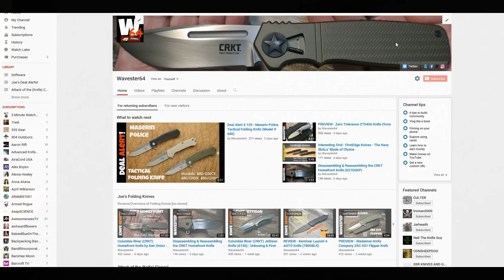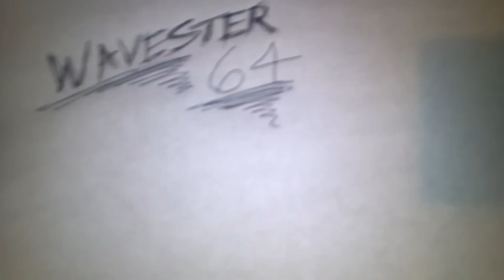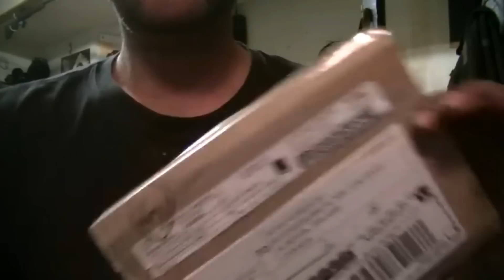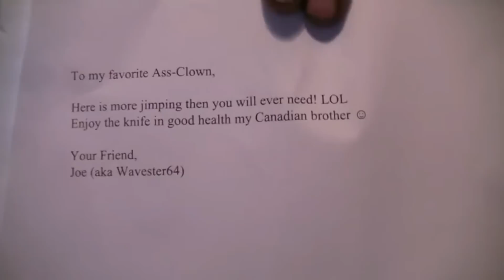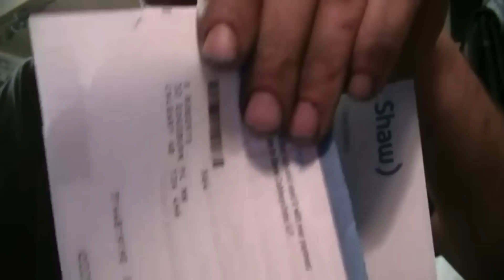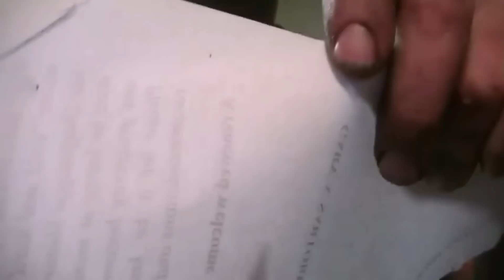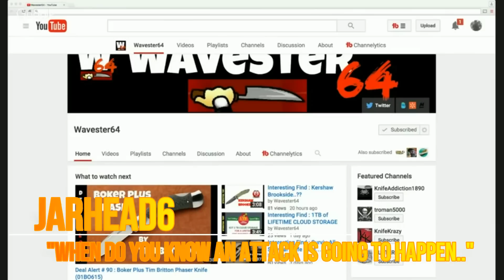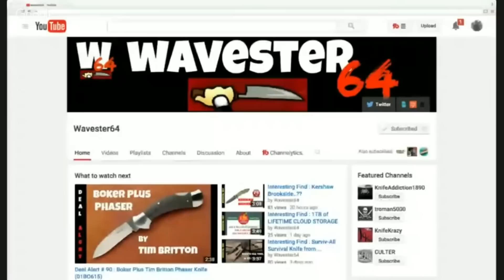YOUTUBERS GIVING KUDOS TO WAVESTER64!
I put together a little collaboration of video clips of fellow YouTubers and subscribers giving kudos to my channel. Full versions of these videos and other videos that mention Wavester64 can be found in my playlist "Videos that mention Wavester64!".

Thanks to everyone who watch my videos!
~Joe

YouTube Mailing Address:

Wavester64
Pequannock, New Jersey 07440